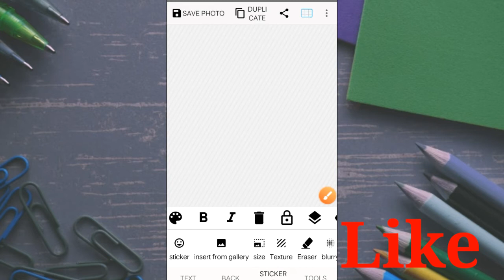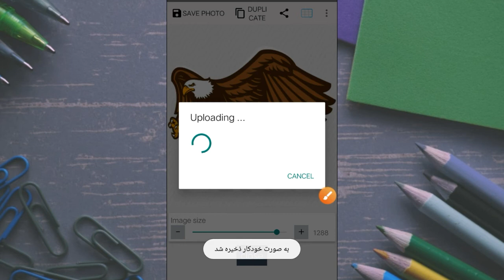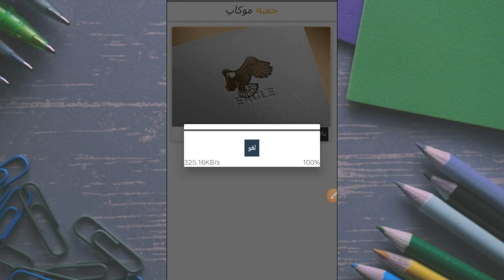Download PhotoG App || How to Use PhotoG App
🔴QUERIES SOLVE
1) How to make professional logo.
2) How to make logo design.
3) Pixel Lab tutorials
3) How to make company logo design
4) How to make logo by pixel lab
5) Pixel Lab Logo Tutorial
6) Graphic Design
2⃣ LIKE😍😍😍😍😍😍😍😍😍😍
3⃣ COMMENT📝📝📝📝📝📝📝📝

3⃣G D Logo Design By Sachin|| How to make logo on photoshop || how to make logo on pixellab :-

4⃣J K Professional Logo Design on Pixel Lab by Sachin || J K Logo || How to make logo :-

5⃣How to Make Professional logo For your YouTube Channel || यूट्यूब चैनल के लिए बढ़िया लोगो कैसे बनाये :-